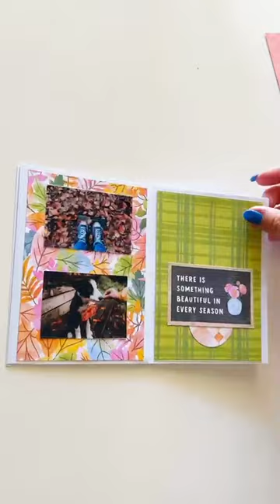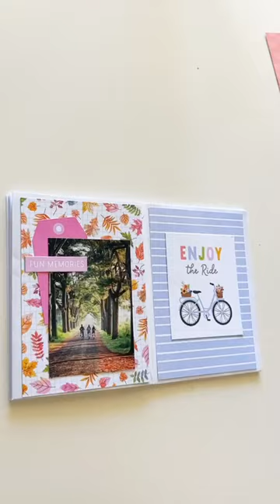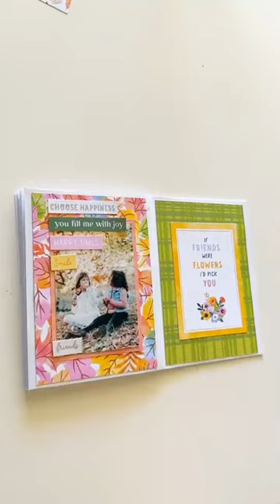Fall Envelope Mini Album | with Jennie McGarvey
Create a fabulous fall mini album with Jennie McGarvey using envelopes!!